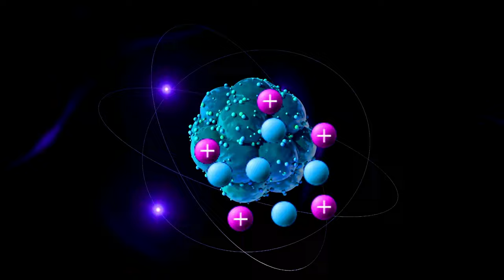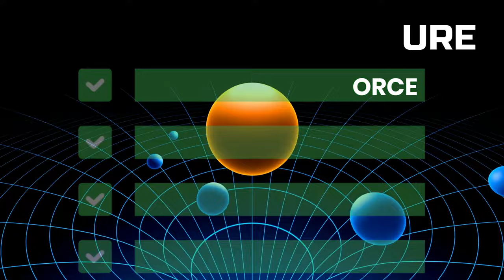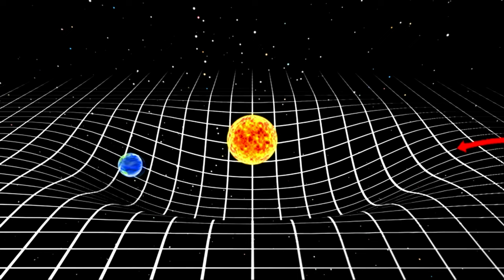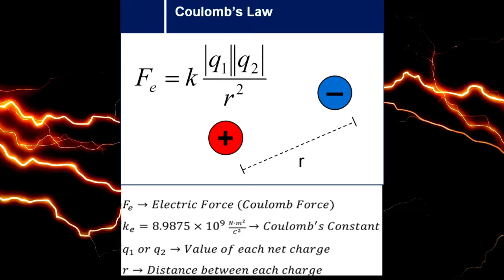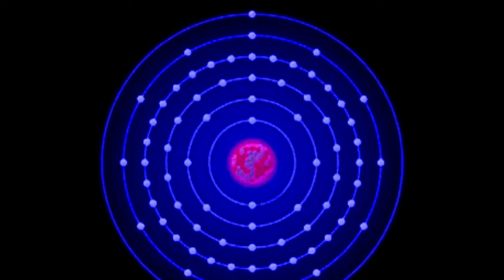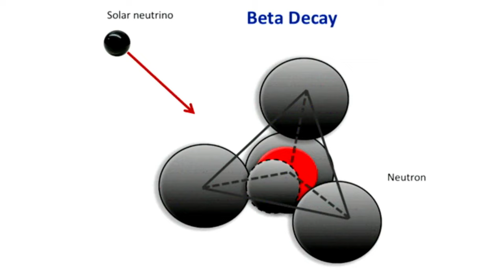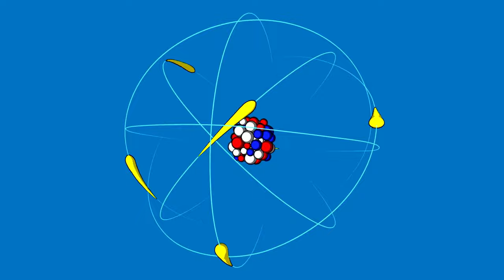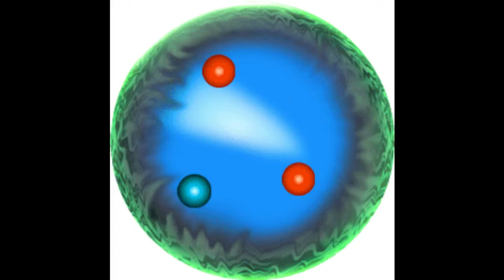Particle Physics (Series): The fundamental forces of nature (PART 2)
This video is about the fundamental forces of nature.
The basic forces of nature are fundamental interactions that govern the behavior of matter and energy in the universe. There are four known forces:
Gravity: The force that attracts objects with mass towards each other and governs the motion of celestial bodies.
Electromagnetism: The force responsible for interactions between charged particles, creating electric and magnetic fields.
Strong Nuclear Force: The force that binds protons and neutrons together in atomic nuclei, overcoming electromagnetic repulsion.
Weak Nuclear Force: Responsible for certain types of radioactive decay and plays a role in nuclear reactions.
These forces dictate the structure of atoms, the behavior of matter, and the functioning of the universe at both the macroscopic and microscopic levels.